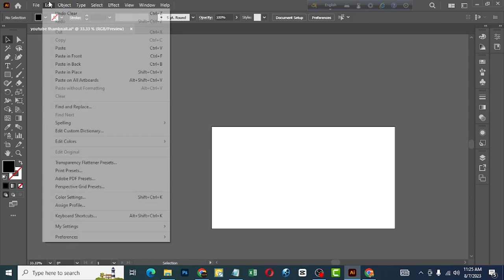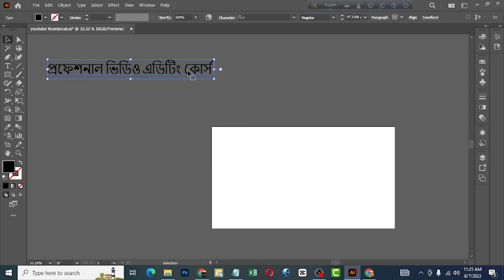Bangla Font Writting Problem in Adobe Illustrator/Photoshop. Font Venge Jay?